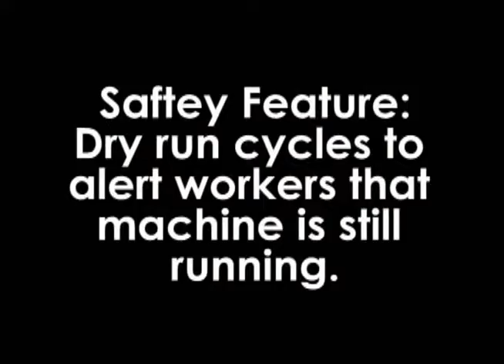Axon ST-2650 Stretch Sleeve Label Applicator Sleeving Bottles | ProPac.com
Axon Styrotech ST-2650 Stretch Sleeve Applicator

Pro Pac offers Axon shrink sleeve applicators, multi-pack sleeve applicators, tamper band applicators, heat shrink tunnels, and stretch sleeving equipment. Axon manufactures the most versatile and reliable shrink sleeve systems in the industry.